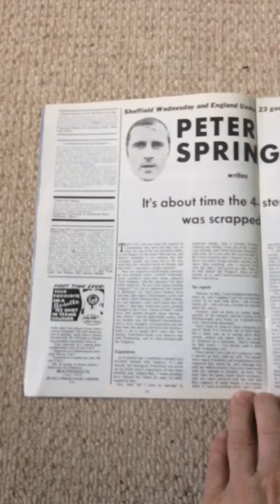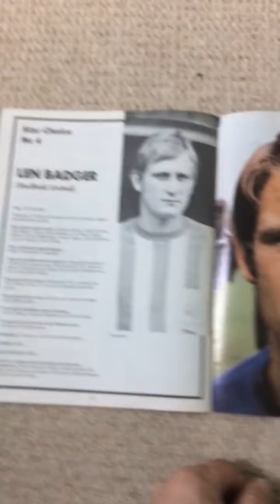Vintage football magazine jimmy hill’s weekly December 1968